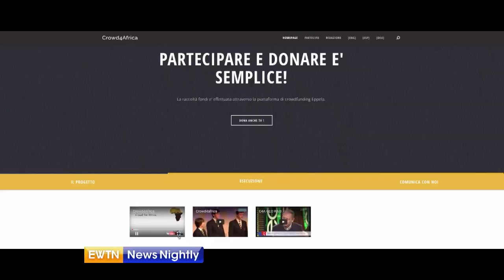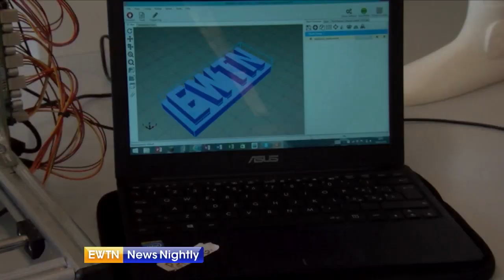Italian Students Turn Bottle Caps into Prosthetic Limbs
Students in Rome turns bottle caps into prosthetic limbs – Mary Shovlain reports.